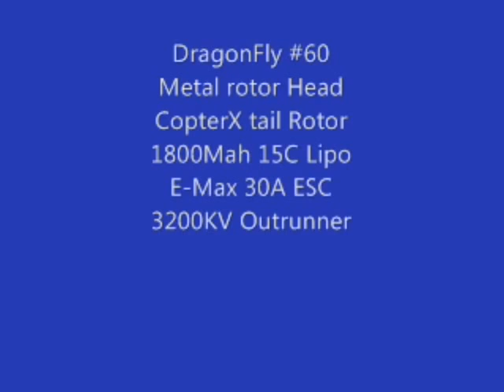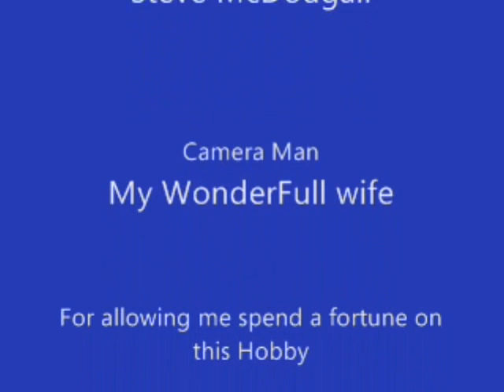Mini-Flash Installed in a DF60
Mini-Flash installed in a DragonFly#60